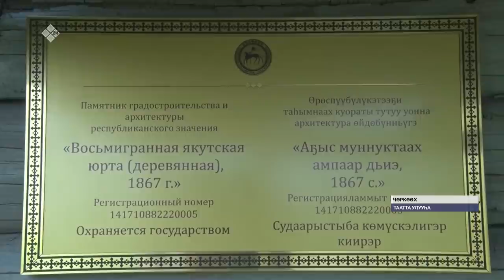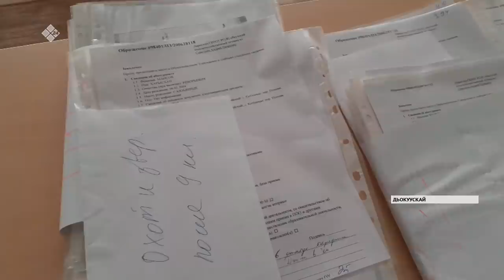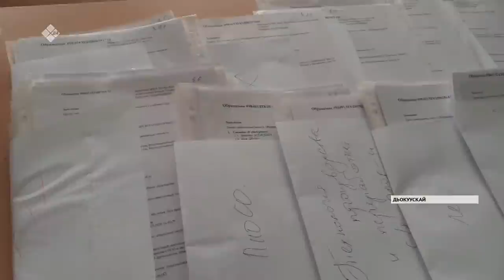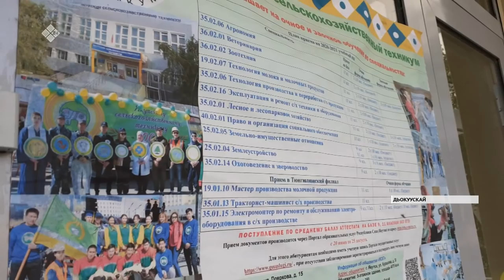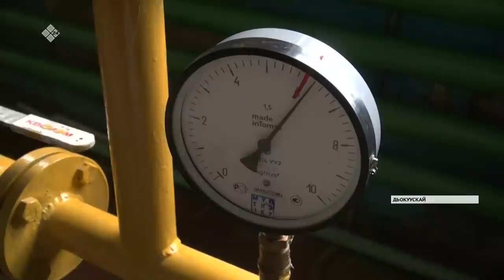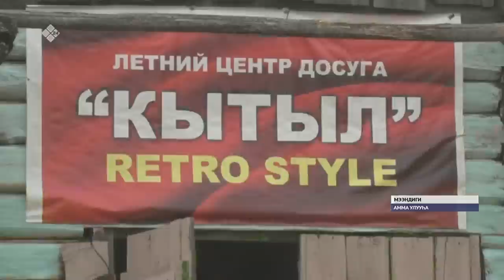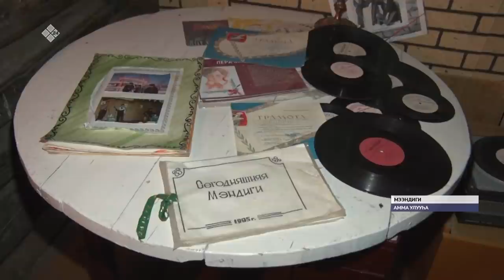«Саха сирэ» информационнай биэрии. Атырдьах ыйын 07 күнэ, 20:30 ч.